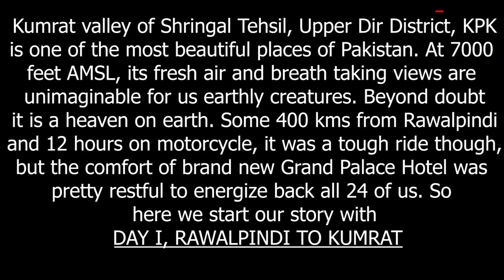KUMRAT VALLEY + DIR TO SWAT ON MOTORCYCLES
One of the most thrilling adventures. The days we chose for this adventure that is, end may, made it all the more interesting. Water crossings, glacier crossings, extreme slopes on down climb, embedded rocks, landslides and all possible off road difficulties one could think of were there awaiting us with alligator teeth and fire down their throats. We somehow managed with no broken limbs or major mechanical failures. A must do for all adv loving souls. Keep riding and keep smiling!